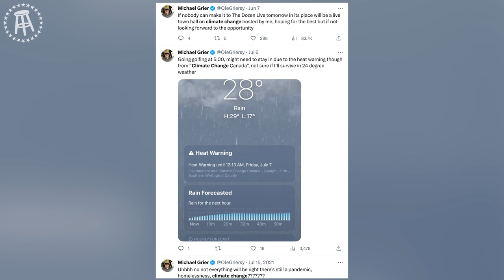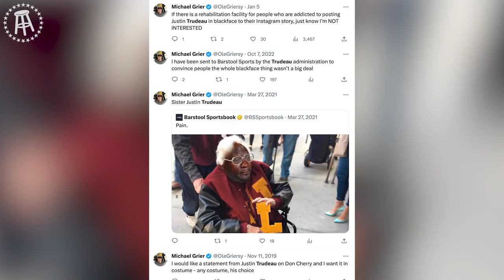Michael Grier is to Thank for Kat Timpf's Gathering of the Juggalos Video - Inside Barstool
Timecodes:
0:00 Start
01:10 Out of Order Vibes Guy
10:03 Dave Portnoy's disappointed tweet to Grier
17:29 Grier's best two bits
25:11 Does Grier ever fudge the numbers as the data guy?
42:07 Grier worked for Kat Timpf
44:57 Quiggs is probably the second funniest person at Barstool
52:45 Cryptocurrency

Looking for a side-splitting comedy podcast? Look no further than KFC Radio from Barstool Sports! Hosted by Kevin Clancy and John Feitelberg, this hilarious show covers everything from pop culture and current events to personal stories and relationship advice. With their signature irreverent humor and quick wit, Kevin and John keep their listeners laughing week after week. Tune in for a dose of gut-busting laughter and become a part of the KFC Radio community today!